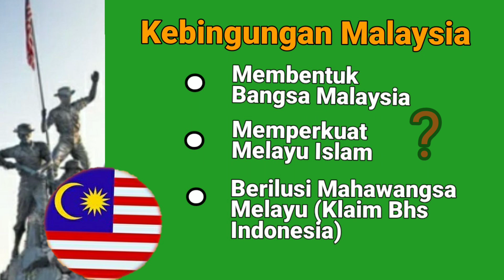Prof Malaysia Masih Terus Incar Bahasa Indonesia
Hingga sekarang Malaysia masih bingung. Beginilah  keadaan   Bahasa  melayu di Malaysia.  Bahasa Indonesia mulai mempengaruhi  Malaysia. PM Anwar Ibrahim mengenai pengggunaan bahasa Melayu. Negara malaysia telah lama merencanakan bahasa melayu jadi bahasa Asean. Pertandingan Pidato antarbangsa Bahasa Melayu.Ternyata  Bahasa Melayu di Malaysia tak bermartabat.  Ketinggalan  jauh. Bahasa  Melayu makin ketinggalan dibanding Bahasa Indonesia;. Pertikaain antara Bahasa Indonesia dan Bahasa Melayu malaysia belum reda. Orang Indonesia rupanya tidak terima Bahasa Indonesia ditambahi kata Melayu. Rukun negara, pancasila. Memartabatkan bahasa melayu. BIPA. Anwar Ibrahim, Awang Sariyan, alam melayu, mahawangsa melayu.  bahasa Indonesia untuk penutur asing. Bahasa Melayu Asean. Bahasa Indonesia PBB internasional, internasionalisasi.